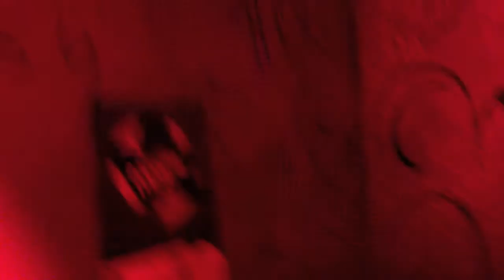Electric Friends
Artist - Morality Crisis
Song - Electric Friends
Album - Boats
Minnesconsin Records 2013

A self produced video highlighting our summer 2013 east coast tour, except the parts where we actually played music.